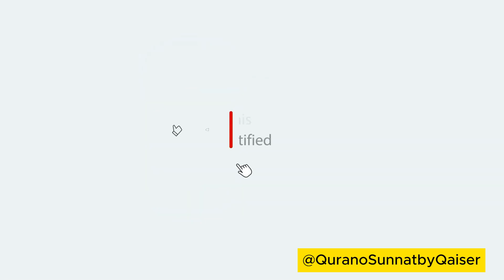23 Surah Al Mominun | Sheikh Shuraim | سورة المومنون| copyright free Quran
23 Surah Al Mominun | Sheikh Shuraim | سورة المومنون| copyright free Quran | @quran

Title: "Surah Al-Mu'minun (Surah 23) - The Believers - Description and Reflection"

Description:
In this video, we explore Surah Al-Mu'minun, also known as "The Believers," from the Quran. Surah Al-Mu'minun is the 23rd chapter of the Quran and offers profound guidance and wisdom for believers.

In this video, we will cover:

An overview of the Surah: We'll provide an introduction to Surah Al-Mu'minun, including its placement in the Quran and its significance.

Themes and key messages: We'll delve into the central themes of this Surah, such as the attributes of the true believers, the concept of prayer, and the consequences of one's actions.

Reflection and application: We'll discuss how the lessons from Surah Al-Mu'minun can be applied to our daily lives and help us grow as individuals.

Recitation of Surah Al-Mu'minun: We'll include the beautiful recitation of the Surah to enhance your spiritual experience.

Additional resources: We'll provide links to further reading and resources for those interested in a deeper understanding of Surah Al-Mu'minun.

Join us on this journey of exploration and reflection as we uncover the profound teachings of Surah Al-Mu'minun and how they can inspire us to be better believers.

Quranic Nature
Islamic Faith
Quranic Inspiration
Sheikh Shuraim
Saud Al-Shuraim
Shuraim Quranic recitation
Sheikh Shuraim Surah Ibrahim
Shuraim Quranic voice
Sheikh Shuraim Quranic art
Saud Al-Shuraim recitation
Sheikh Shuraim beautiful voice
Shuraim Quranic commentary
Quranic recitation by Shuraim
Shuraim Quranic interpretation
Saud Al-Shuraim Surah 18
Sheikh Shuraim Islamic videos
Shuraim Quranic lessons
Sheikh Shuraim Quranic insights
Shuraim Quranic teachings
Sheikh Shuraim Islamic recitation
Shuraim Quranic spirituality
Saud Al-Shuraim Quranic guidance
Sheikh Shuraim Quranic reflections
Surah Al-Mu'minun
Surah Al-Mu'minun Explanation
Quranic Insights
Believers in Quran
Virtues of Surah Al-Mu'minun
Islamic Studies
Faith in Allah
Spiritual Growth
Quranic Verses
Characteristics of Believers
Quranic Interpretation
Quranic Exegesis
Islamic Faith
Prophets in Quran
Ethics in Islam
Quranic Teachings
Belief in the Afterlife
Surah Al-Mu'minun Themes
Quranic Guidance
Quranic Perspective on Morality
Reflections on Surah Al-Mu'minun
Islamic Morals and Values
Quranic Wisdom